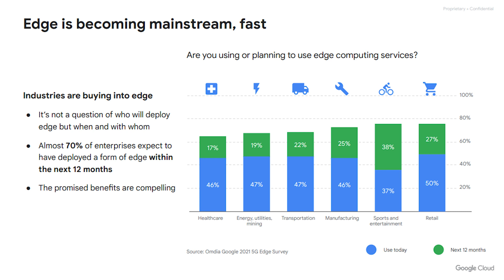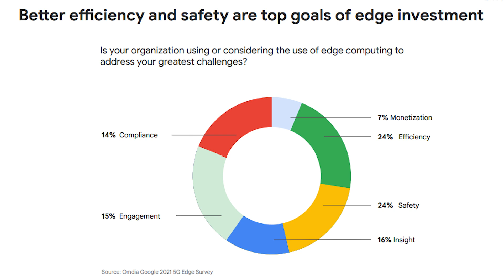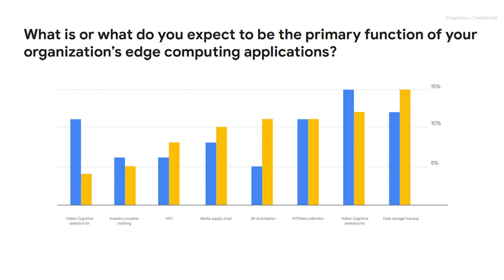Delivering value at the edge: The CSP opportunity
5G and Edge are becoming powerful tools for enterprises to further advance their digital transformation. How will they innovate, what types of applications will be deployed and who will they partner with? Join us to explore the enterprise point of view and the CSP opportunity. For additional insights download our global study of over 460 enterprises 5G edge computing: the CSP opportunity.